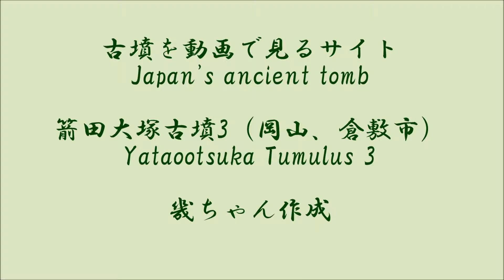箭田大塚古墳３（倉敷市）（岡山県）（後期）Yataootsuka Tumulus ３（Okayama Pref.）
今回の後期古墳は岡山県倉敷市の箭田大塚古墳です。詳しくはライブドアブログ
古墳を動画で見るサイト　をご覧ください。URLは次のとおりです。